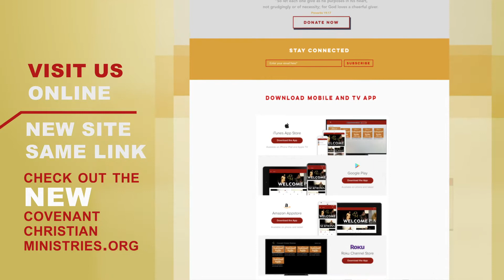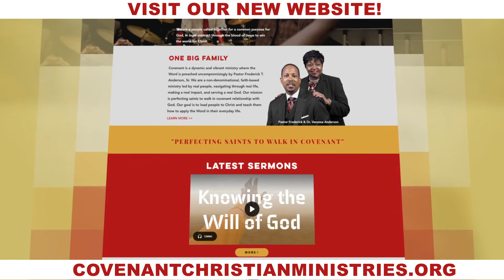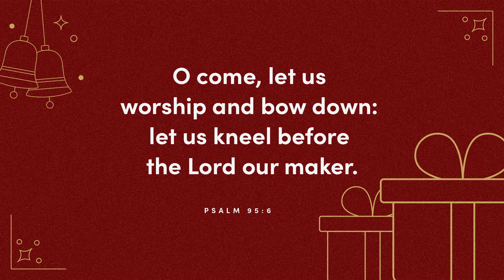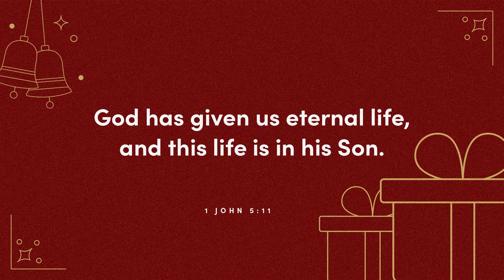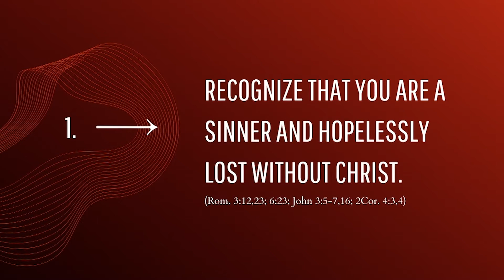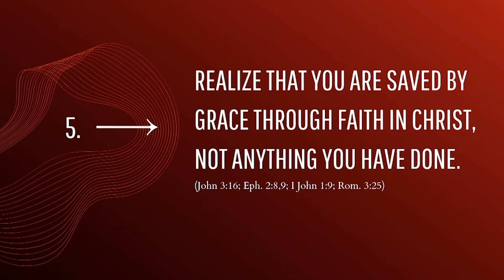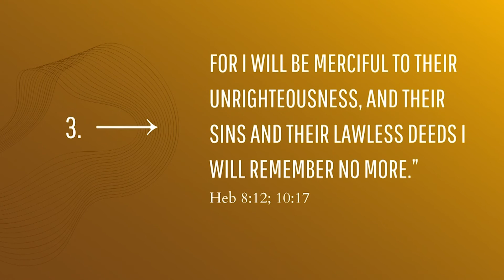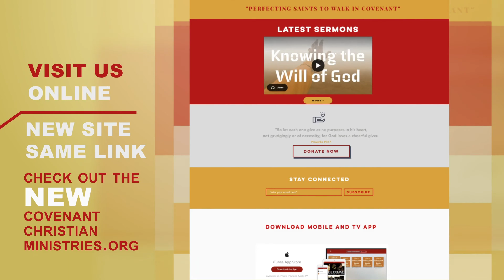New Birth & Wise Worship | Pastor Frederick & Dr. Vanessa Anderson | Sunday Broadcast (12.26.21)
Thank you for tuning in to our broadcast with Pastor Frederick & Dr. Vanessa Anderson! We pray that God’s Word will continue to bless you. Be sure to SHARE this message with others so that it can bless them as well.